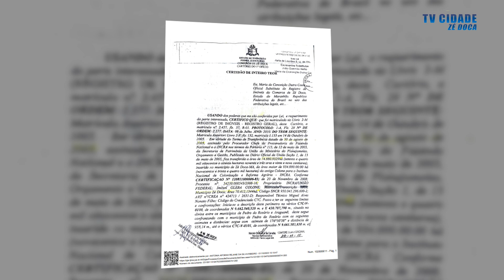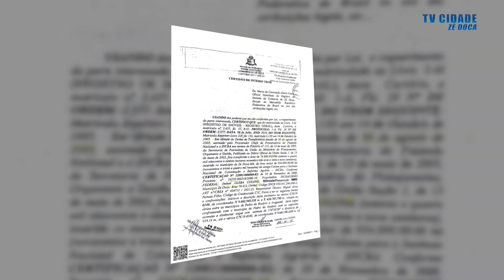SEGUNDO ADVOGADO, O MUNICÍPIO APRESENTOU DOCUMENTO QUE PROVA QUE A ÁREA PERTENCE AO INCRA.